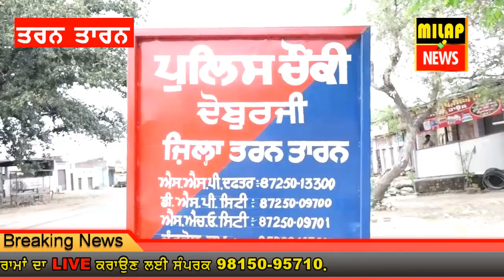TarnTaran || ਦੋ ਗੁੱਟਾਂ ਚ,ਹੋਈ || FIGHT 4 INJURED //MILAP NEWS